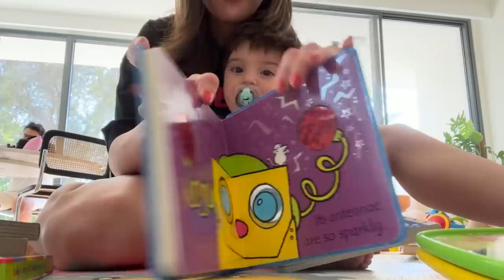MI VIDA EN DUBÁI · Vlog 36 | ALEXANDRA PEREIRA